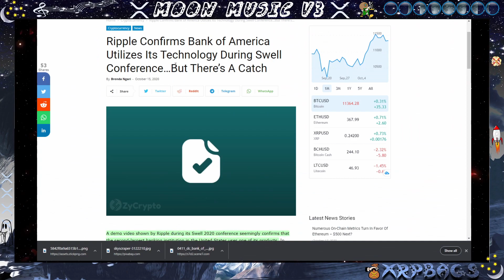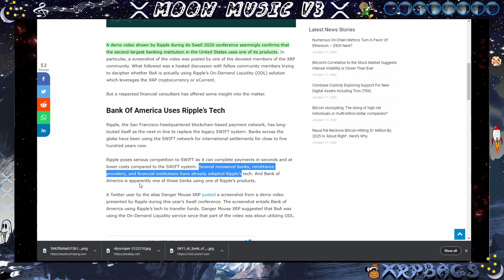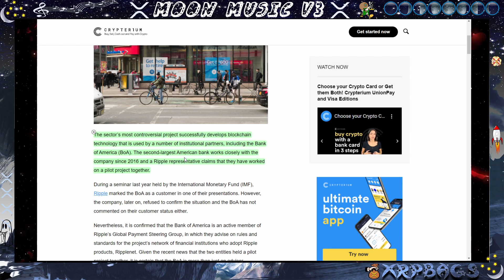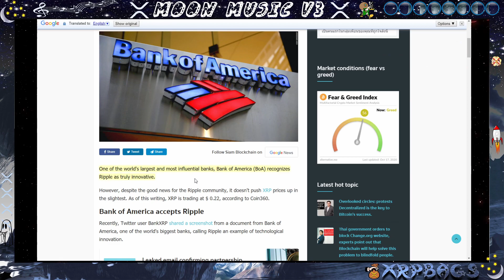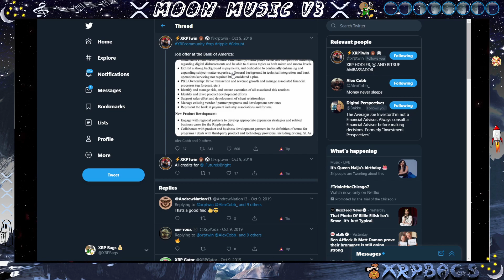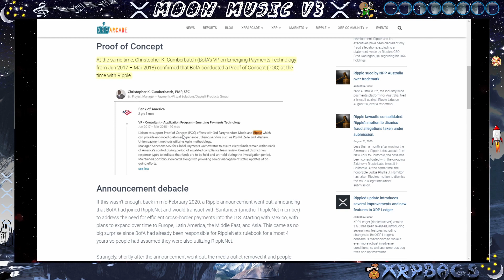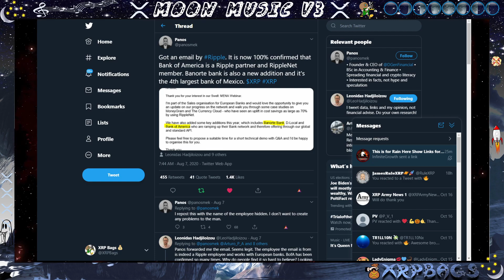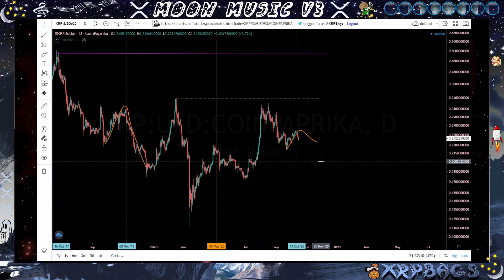BOA Bank of RIPPLE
Deep Dive on all the past and recent Bank of America and Ripple connections. Including from Swell 2020.

(News, Music, Crypto, DLT, BlockChain, Staking, Wealth)
Moon Music V3 Out Now!

MOON MUSIC Volume 2 on @SPOTIFY, Itunes, Google, Amazon

Use Brave Browser for free $BAT

to sign up for Crypto.com and we both get $50 USD :)

Keep Crypto Safe | Hardware Wallets
Keep Your Crypto Safe Offline (Ledger Nano S)🔒